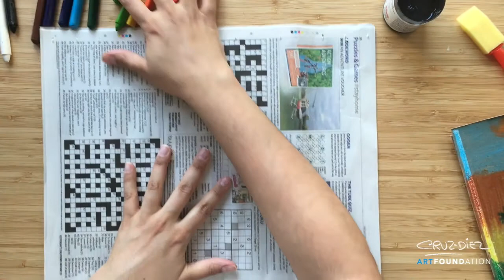ColorFunLab presents: Color Scratch Cards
From color to black and back again!
With these Color Scratch Cards you can create a colorful world entirely from pitch black! An exciting way to play with black and its endless possibilities!

Written in directed by Alicia Duffin-Mendez
Original music by Tom Duffin-Mendez

Produced by © Cruz-Diez Art Foundation, Houston, Texas - 2020